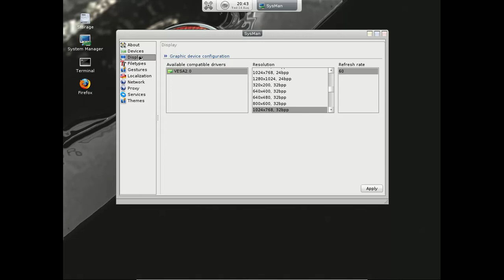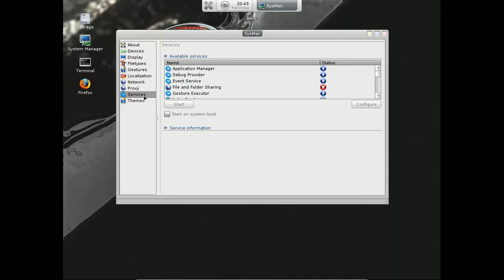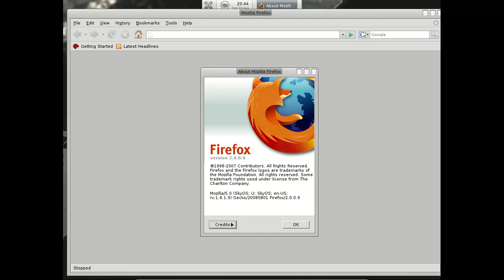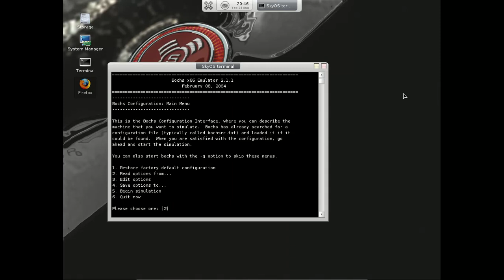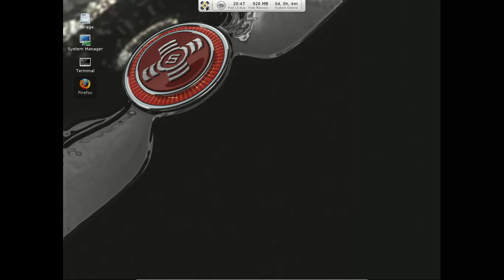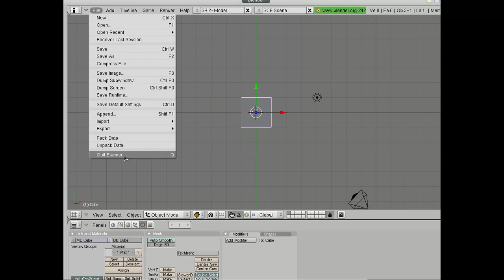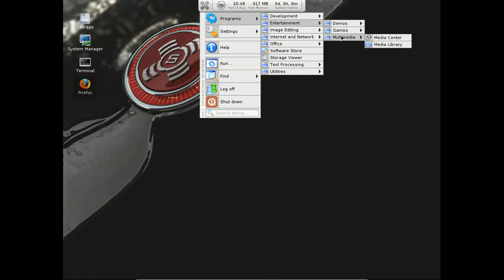SkyOS 5 build 6947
Une petite vidéo de SkyOS, hobby OS dont le développement a été interrompu en 2009.